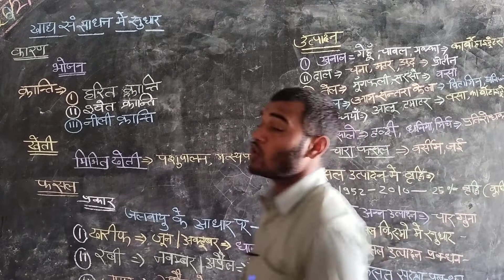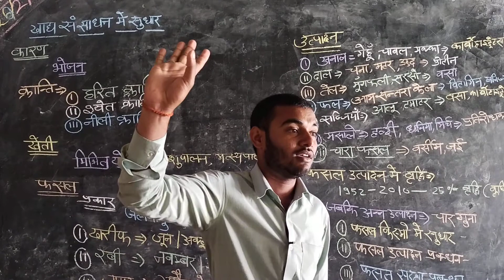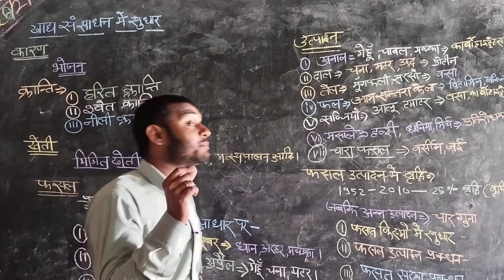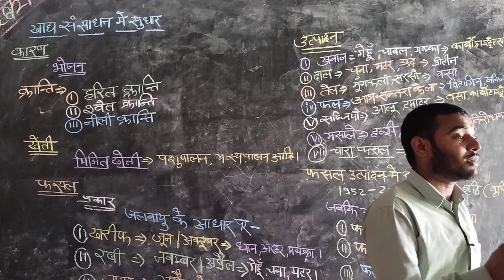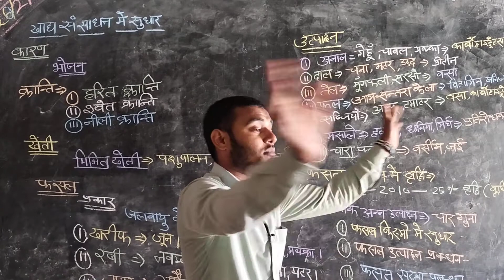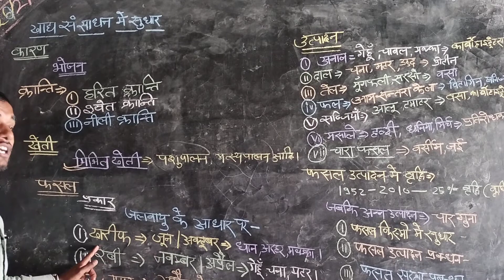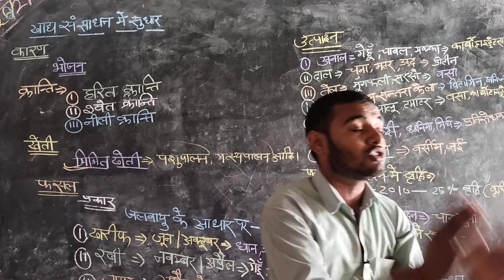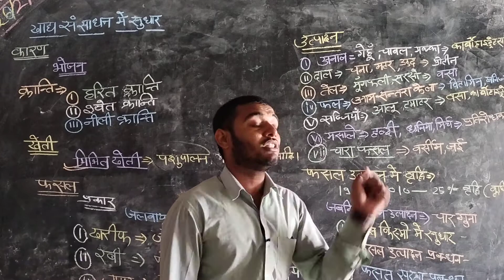खाद्य संसाधन में सुधार तथा कारण हरित क्रांति, स्वेत क्रांति तथा नीली क्रांति व फसल तथा प्रकार ।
Jay Hind doston swagat hai aapka mere is YouTube channel mein Jahan ham aapko roj नई-नई jankariyan uplabdh Karate Hain doston har bar ki tarah is bar bhi aapke liye main ek bahut hi mahatvpurn aur behtarin video lekar aaya hun doston is video mein ham janenge khadya sansadhan mein sudhar ki kyon jarurat padi wale padarthon mein lagatar sudhar ki ja Rahi hai kyon Kiya ja raha hai yah sudhar Sathi sath samjhaenge fasal fasal paudhe fasal Suraksha aur bahut sari jankari video ke madhyam se jo ki aapke Pariksha mein बार-बार puche jaate Hain Na Keval Pariksha Bal ki agar aap ek Kisan hai to aapke liye bhi yah video bahut hi mahatvpurn hone wala hai to video mein ant Tak Bane rahe achcha Lage to like Karen comment Karen aur jyada se jyada logon ko share Karen taki adhik se adhik logon Ko yah jankari uplabdh ho sake ho sake to hamare channel ko subscribe kar dijiyega kyunki hamare aur bahut sare video ISI channel per upload hone wale Hain doston hamare sath judne ke liye aapka बहुत-बहुत dhanyvad aapka din Shubh Ho Jay